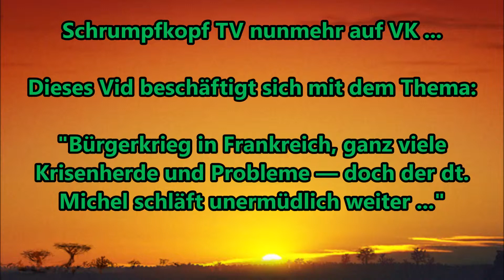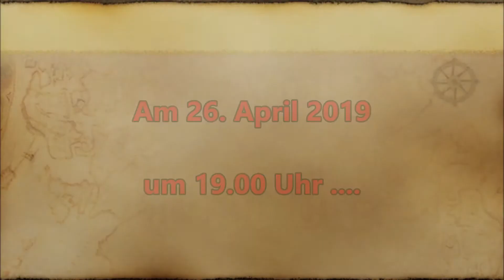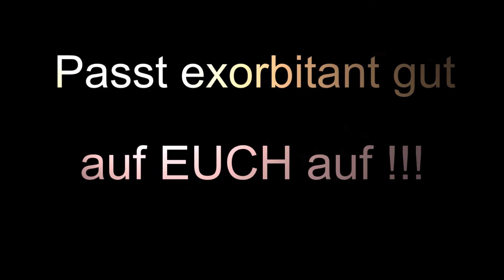Bürgerkrieg in Frankreich, ganz viele Krisenherde und Probleme — doch der dt. Michel schläft weiter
Euer/Dein Martin